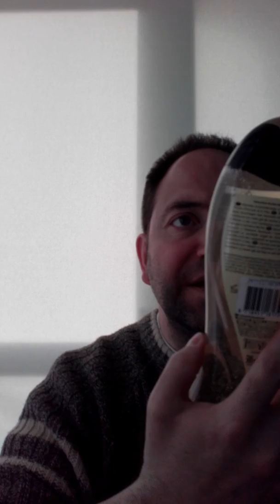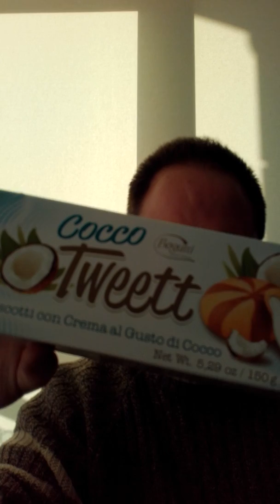Comprita en lugo